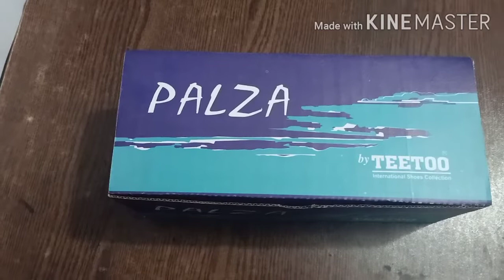We made Calza..Artical C6 | Slipper Maker | 2020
Palza are available in many artical n Design
Artical no
For Order
Faysal Nazir